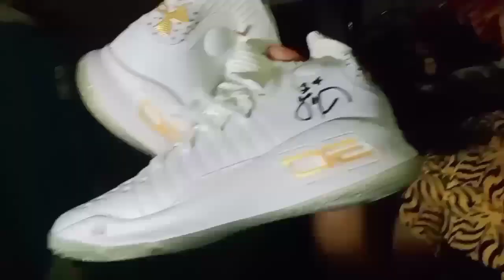FIRST TIME KO MAKITA SI DOGIE autograph SA ASKING BAGONG SAPATOS TEAM DOGGIE VS team DULAG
maraming salamat sa panunuod at suporta nyo lahat mga ka D'yosa